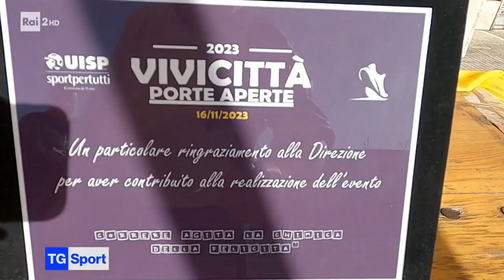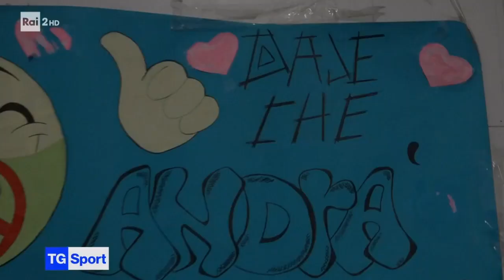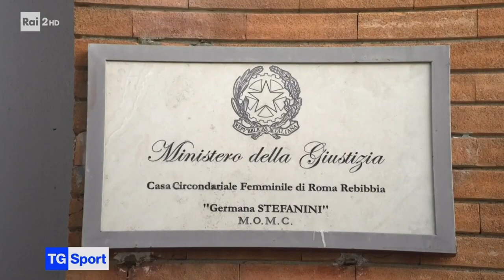Vivicittà nel carcere di Rebibbia: il servizio di RaiSport, in onda su TGSport Rai2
Il servizio di RaiSport, in onda su TGSport sera, su Vivicittà nella casa circondariale di Rebibbia